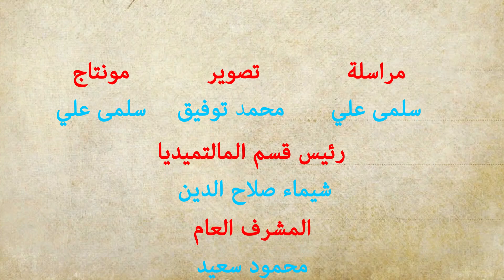أشهر كلمات الأم ... سيبي التليفون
سالنا الناس أيه أكتر كلمة مامتك بتقولهالك
شوف أكتر كلمات بتقولها الأم لعيالها و قولنا مامتك بتقولك ايه أكتر كلمة